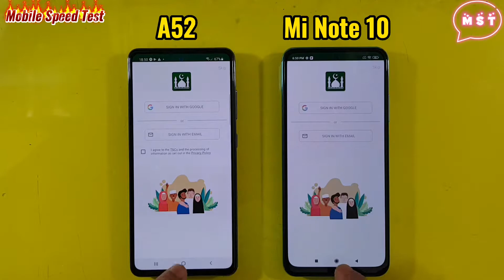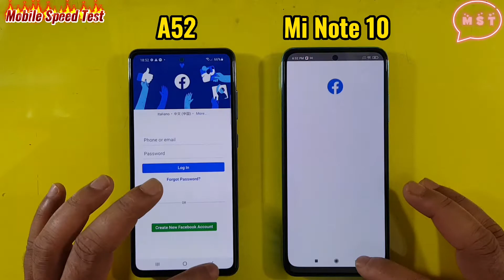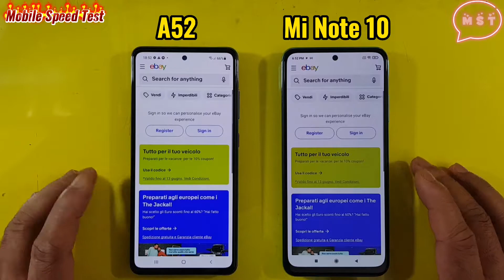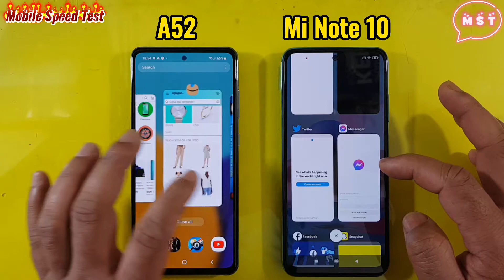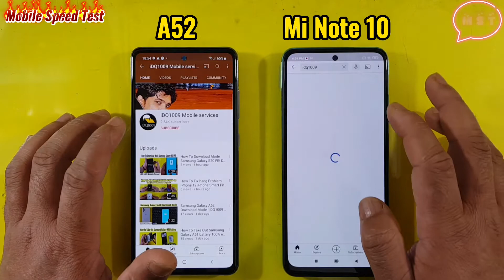Samsung Galaxy A52 5G vs Redmi Mi Note 10 Speed Test MST official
Samsung Galaxy A52 5G vs Redmi Mi Note 10 Speed Test  MST official Mobile Speed Test
how to speed test comparison Samsung Galaxy vs Xiaomi Redmi Mi Note
Samsung Galaxy A52 5G vs Redmi Note 10 speed test comparison
Samsung Galaxy A52 5G 6GB Ram
xiaomi Mi Redmi Note 10 4GB Ram
6GB Ram vs 4GB Ram speed test comparison
how to speed test comparison Samsung Galaxy A52 5G 6GB Ram vs Redmi Note 10 4GB Ram MST Mobile speed test
6GB Ram vs 4GB Ram test